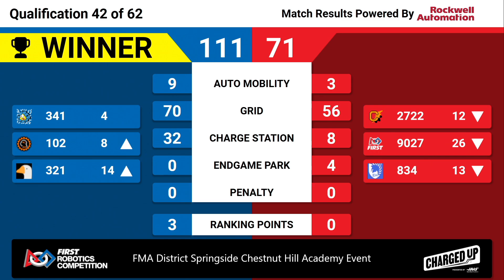QM42 2023 FMA District Springside Chestnut Hill Academy Event